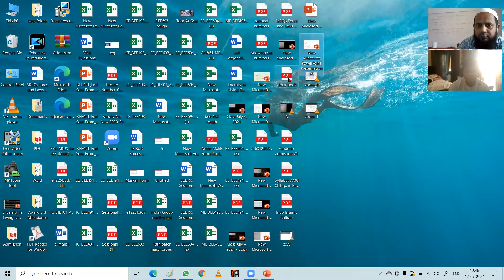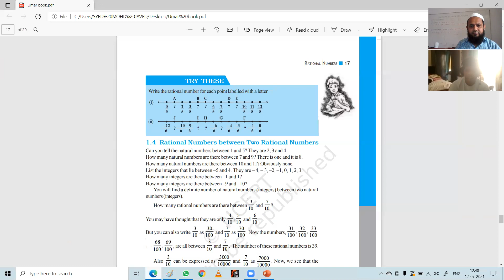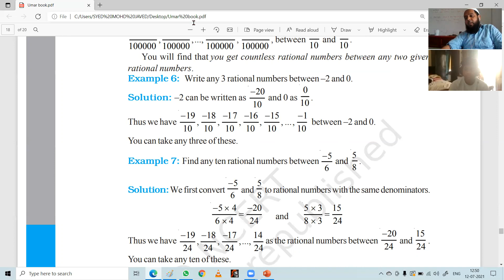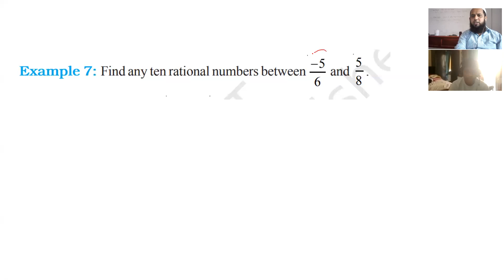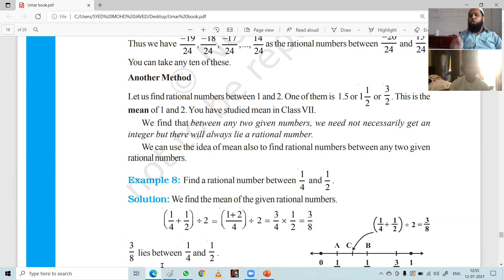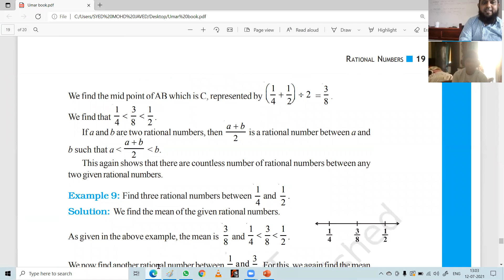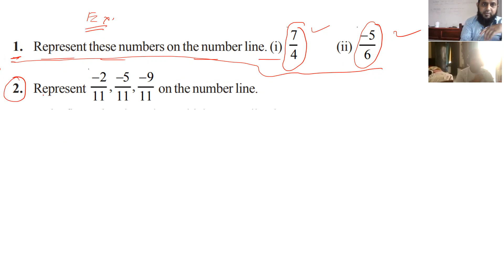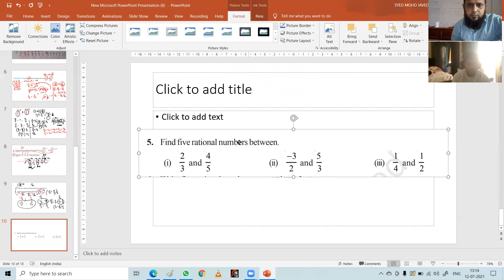Rational Numbers Lec 06 (Qatar Students)